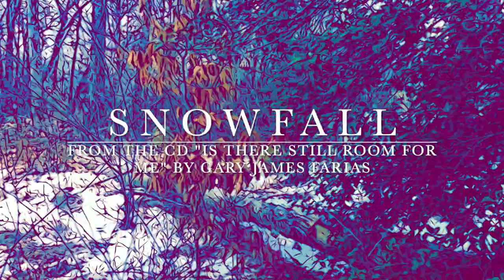Snowfall HD 1080p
The guitar instrumental "Snowfall" from my CD "Is There Still Room For Me".